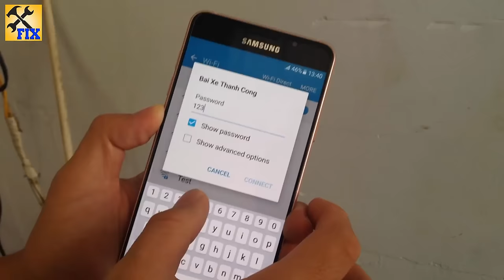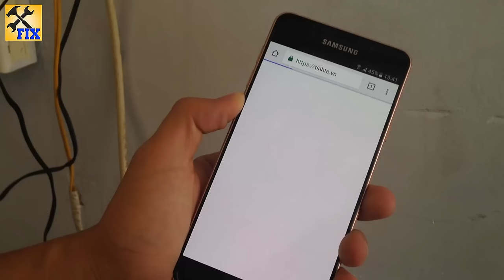How to connect wifi without wifi password via WPS button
In this video you can learn how to Connect To WiFi without wifi password and Use WPS Button.